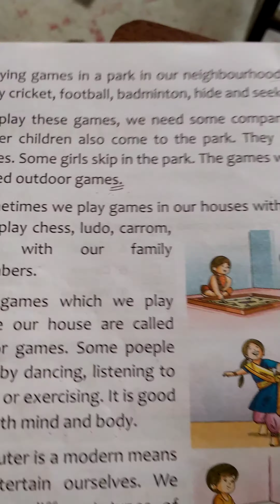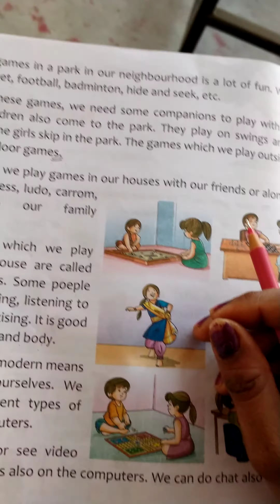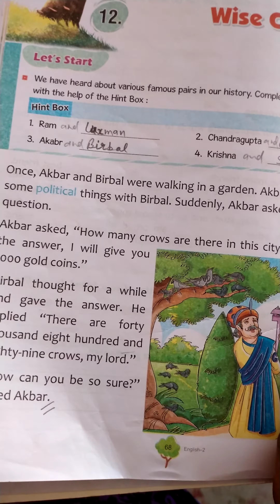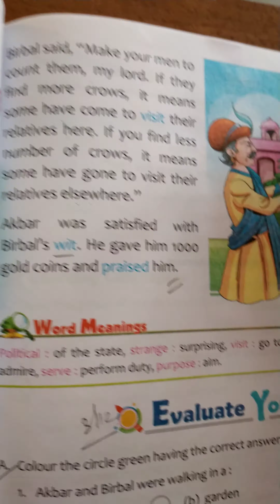DRONE INTERNATIONAL SCHOOL Class - 2, English, Ch 11 & 12, Revision work, Part - 3